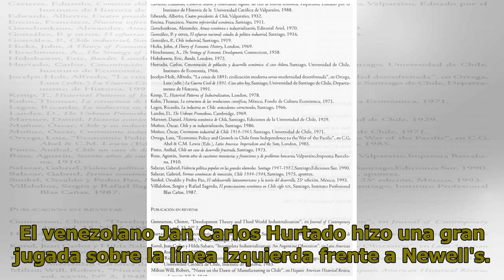La increíble jugada del venezolano Hurtado que levantó aplausos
Fútbol21 de abril de 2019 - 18:04 La victoria de Gimansia frente a Newell's dejó una gran jugada de Jan Carlos Hurtado. El venezolano Jan Carlos Hurtado hizo una gran jugada sobre la línea izquierda frente a Newell's. Gimnasia y Esgrima La Plata venció 3-1 al conjunto rosarino y pasó de ronda en la ...